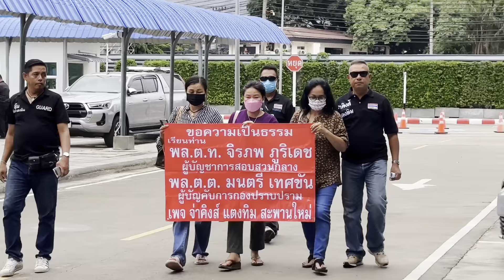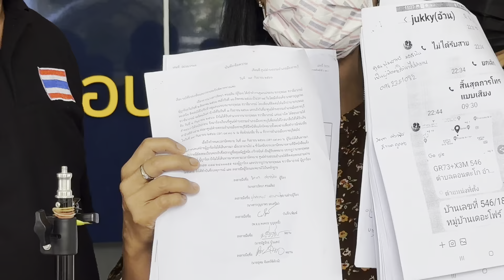แม่บ้านร้องกองปราบ โดนสายสืบภาค 7 ใช้ปืนจ่อหัว หลังทวงเงินค่าดูแลแม่ป่วยติดเตียง ข่มขู่จะพาไปนั่งยาง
เมื่อเวลา 10.00 น. วันที่ 4 ต.ค.2566 ที่ศูนย์รับแจ้งความกองบัญชาการตำรวจสอบสวนกลาง พหลโยธิน จตุจักร กทม.

จ่าคิงส์ แตงทิม สะพานใหม่ พา หญิงแม่บ้านผู้เสียหาย 3 คนเดินทางเข้าพบ

พ.ต.ท.สุชาติ อิ่มสวัสดิ์ รอง ผกก.5 บก.ป. แจ้งความกรณีถูก บุคคลอ้างตัวเป็นตำรวจยศ ส.ต.ท. อยู่สืบสวน ภาค 7 ใช้อาวุธปืนศีรษะข่มขู่ หลังจากทวงเงินค่าจ้างไปดูแลแม่ที่ป่วยติดเตียง  แถมพูดจาข่มขู่ว่าถ้าจะเอาเงินก็ต้องตาย เตรียมยางไว้แล้ว 4 เส้น รับรองจะไม่เหลือแม้ฟันปลอม

น.ส.เอ (นามสมมุติ) อายุ 46 ปี เล่าว่า ตนได้รับการติดต่อจากเพื่อนให้ไปดูแลแม่ของนายก้อง-กฤษณะ(สงวนนามสกุล) ที่ป่วยติดเตียง ระหว่างวันที่ 2 - 15 ส.ค.66 รวม 14 วันตกลงค่าจ้างวันละ 1,000 บาท รวมค่าจ้างที่จะต้องได้รับ 14,000 บาท โดยจะโอนเงินให้วันที่ 1 ก.ย. เมื่อถึงเวลาก็ไม่ได้รับค่าจ้างตามที่ตกลงไว้ สอบถามก็ได้คำตอบให้รอไปก่อน
เมื่อไปแจ้งความ สภ.เมืองราชบุรี เมื่อ 23 ส.ค. ตำรวจบอกทำอะไรไม่ได้แนะนำให้ไปร้องแรงงานจังหวัด จึงให้ลงประจำวันไว้เป็นหลักฐาน ก่อนไปปรึกษาแรงงานจังหวัดราชบุรีได้รับคำตอบว่าเป็นการจ้างเหมา ไม่สามารถช่วยเหลืออะไรได้
จากนั้นได้เข้าร้องเรียนศูนย์ดำรงธรรม จ.ราชบุรี นัดคู่กรณีมาไกล่เกลี่ย 19 ก.ย.แต่ก็ไม่มาตามนัด โทร.ไปตามก็ไม่รับสาย ไม่สามารถบังคับคู่กรณีได้จีงติดต่อร้องทุกข์ขอความช่วยเหลือเพจจ่าคิงส์

นางบี (นามสมมุติ) อายุ 50 ปี กล่าวว่า ตนได้รับการว่าจ้างให้ไปดูแลแม่ของนายกฤษณะ ที่ป่วยติดเตียงช่วยเหลือตัวเองไม่ได้ จะต้องอยู่ดูแลตลอด 24 ช.ม.นายกฤษณะ จะกลับมาดูแม่สัปดาห์ละครั้ง
ตนทำหน้าที่ดูแลระหว่างวันที่ 5-19 ก.ค. วันละ 1,000 บาท รวมเป็นเงิน 1.5 หมื่นบาท แต่ก็ไม่ได้รับค่าจ้างเช่นกัน เมื่อทวงถามก็ได้รับคำตอบว่าใก้เอาลูกปืนไปก่อน พร้อมกับเอาปืนมาจี้ที่หัวและหยิบโทรศัพท์มือถือไปขว้างลงพื้นจนแตกเสียหาย

น.ส.ซี (นามสมมุติ) อายุ 51 ปี เปิดเผยว่าตนรับว่าจ้างไปดูแลแม่เขา 16-30 ส.ค.รวม 15 วันๆ ละ 1,000 บาท รวมเป็นเงิน 1.5 หมื่นบาท เขาไปจ่ายค่าจ้างให้ตามที่ตกลงกัน แต่รอบสอบระหว่าง 1-19 ก.ย. เขาไม่ยอมจ่าย รวมเป็นเงิน 1.9 หมื่นบาท

ด้านนายธมนันท์ แตงทิม เพจ จ่าคิงส์ สะพานใหม่ กล่าวว่า แม่บ้าน 3 คนนี้อยู่ จ.ราชบุรี ได้รับการติดต่อว่าจ้างจากบุคคลอายุ 24 ปี ที่อ้างว่าเป็นตำรวจยศ ส.ต.ท. ทำหน้าที่อยู่ฝ่ายสืบสวนภาค 7 จ.นครปฐม  ซึ่งมีแม่วัย 49 ปี ป่วยติดเตียง จ้างทั้ง 3 คนไปดูแล แต่กลับไม่จ่ายค่าจ้าง 3 คนรวมกันประมาณ 6 หมื่นบาท เมื่อไปทวงถาม ส.ต.ท.คนดังกล่าวตอบว่า เงินไม่ให้ มีแต่ความตาย กับจะพาทั้งหมดไปนั่งยาง  เตรียมยางไว้แล้ว บางคนโดนกระทำหนักด้วยการเอาปืนจ่อศีรษะ แถมเอาโทร.มือถือเขาไปขว้างปาจนพัง เมื่อไปแจ้งความตำรวจ สภ.เมือง ราชบุรี ก็ไม่ดำเนินคดีให้ เดือดร้อนจึงมาร้องเพจจ่าคิงส์ จึงพามาร้องกองปราบฯ ให้ช่วยเหลือในวันนี้
และฝากไปยัง ผบช.ภ.7 ช่วยตรวจสิบพฤติการณ์ของสายสืบภาค 7 คนนี้ด้วย ถ้ายิมยอมจ่ายค่าจ้างแม่บ้านทั้ง 3 คนก็จะยอมจบเรื่องไม่ต้องดำเนินคดีในกรณีที่ใช้อาวุธปืนจี้จ่อศีรษะผู้เสียหายและข่มขู่ทำร้าย แต่ถ้าไม่จ่ายค่าจ้างดูแลแม่ป่วยติดเตียงก็จะเอาเรื่องถึงที่สุด

เบื้องต้นพนักงานสอบสวนเชิญผู้เสียหายทั้งสามคนไปสอบปากคำที่ กก.5 อาคารประชาอารักษ์ กองบังคับการปราบปราม เพื่อดำเนินการให้ความช่วยเหลือผู้เสียหายตามกฎหมายต่อไป